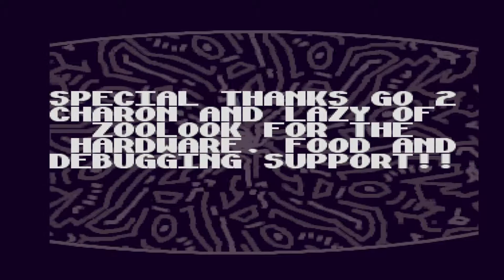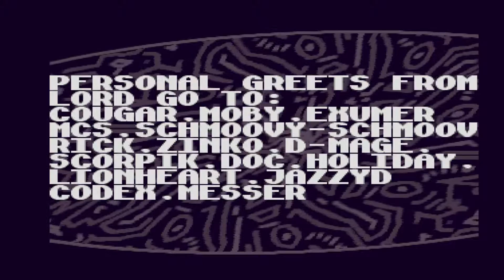Absolute! - Cream - AGA - 1994 - Amiga Demo Scene HD 1080@50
team : Absolute!
demo name : Cream
year : 1994